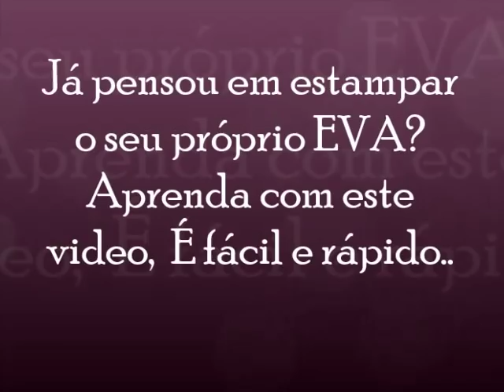Aprenda como estampar tecido em eva- Passo a Passo